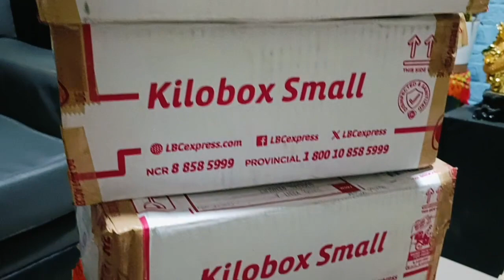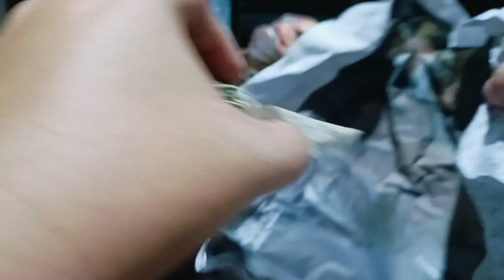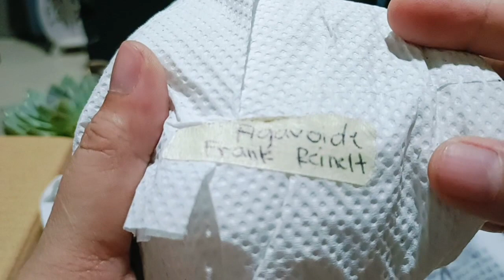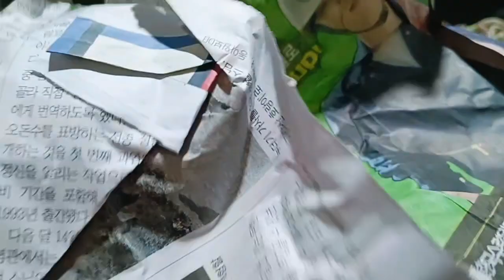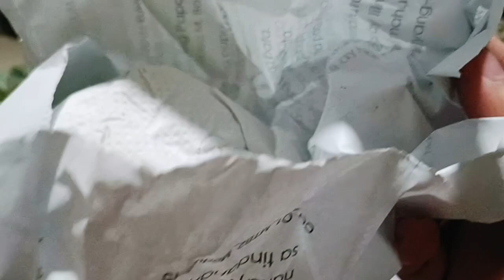box's of happiness 😊 two seller 😊